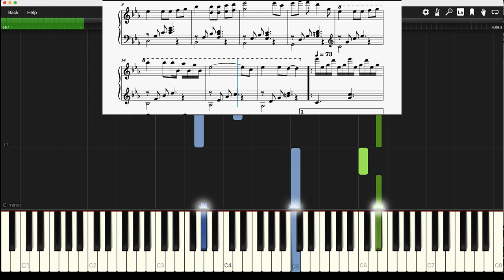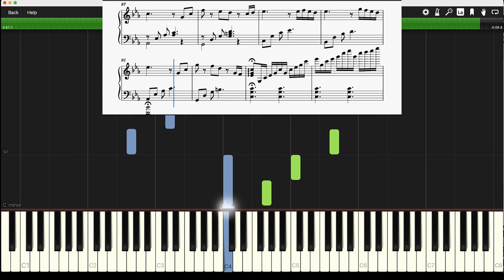Piano Tutorial | Hope Among Shadows - Learn to Play Step by Step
At your request, dear listeners and followers, I’ve created a special tutorial for Hope Among Shadows. Whether you're a beginner or an experienced musician, this guide will help you play this emotional and hope-filled piece. The tutorial was made using Synthesia and MuseScore to provide you with a clear and interactive learning experience. Discover the steps, rhythms, and emotions that bring this composition to life, and share the magic of music with others!